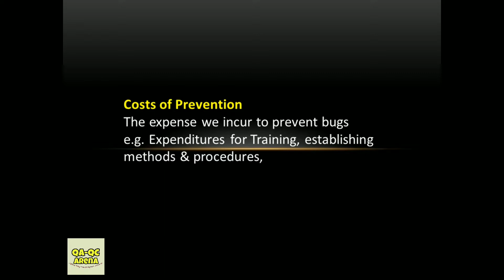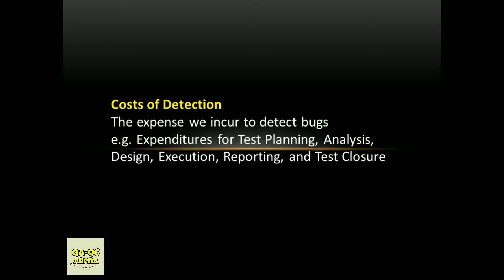Cost of Quality